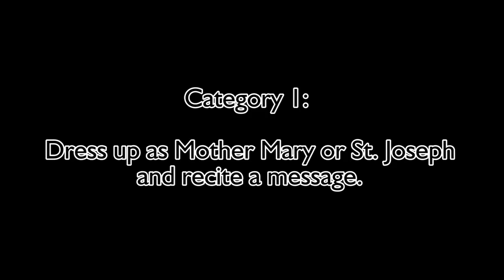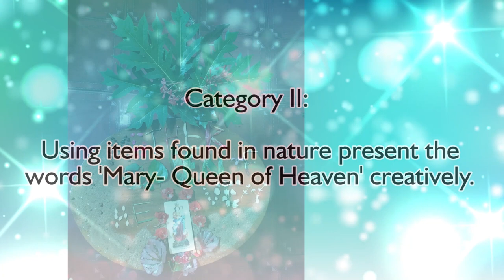Winners of the Marian Activity 2021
The Catechetical Association of St. Francis Xavier Church, Duler conducted an online activity in honour of Mother Mary.
Congratulations to all the winners and thank you to all the participants and their parents for putting in the effort and time.
Here are the results of all the four categories:
Category 1:
Davina Fernandes
Siona Fernandes
Aaron Rogtao
Category 2:
Josias D’Souza
Megan D’Costa
Stacey Anne Alvares
Category 3:
Ishiah Carrasco
Shanaya Kavlekar
Category 4:
Drizelle Carrasco
Kevin Antao
Dwayne D’Mello
Evan Antao